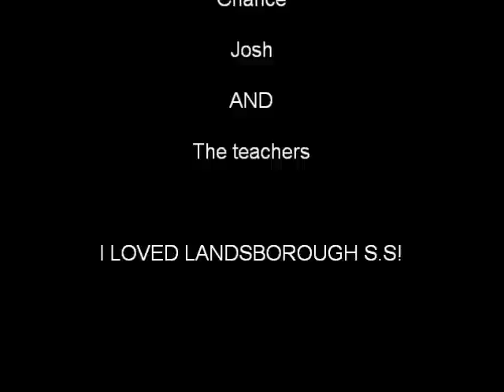The Last Day of Primary School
The Last Day of Primary School 2010